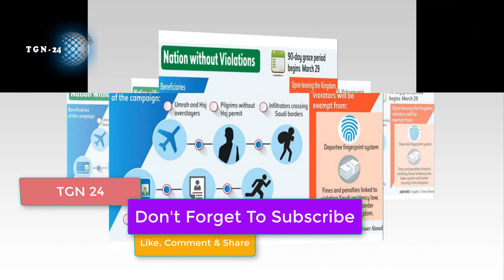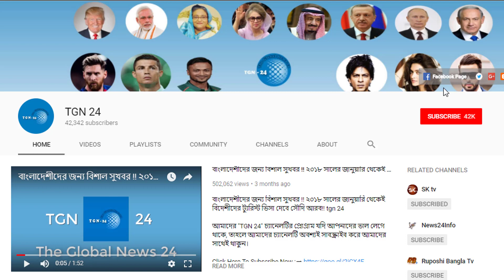সৌদির সকল অবৈধ প্রবাসী হুঁশিয়ার সাবধান। সৌদিতে এ নেশন ইউদআউট ভায়েলেটর আভিযানে ১ মিলিয়ন প্রবাসী আটক।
সৌদির সকল অবৈধ প্রবাসী হুঁশিয়ার সাবধান। সৌদিতে এ নেশন ইউদআউট ভায়েলেটর আভিযানে ১ মিলিয়ন প্রবাসী আটক। গোপন তথ্য ফাঁস হইলো আরব আমিরাতের যুবরাজের। ২০১৭ সালে সৌদি দখল করতে চেয়েছিলেন আমিরাত যুবরাজ বিন জায়েদ। প্রবাসীরা ভাই সুন্দরী মেয়েদের ইমু লাইভ হতে সাবধান। ইমু লাইভের নামে কোটি টাকা হাতিয়ে নিচ্ছে একটি চক্র। সৌদি আরবে নতুন আইনে চোরাকারবারীরা সাবধান হন। সৌদি আরবে স্মাগলারদের ডাবল জরিমানার সম্মুখীন হতে হইবে। ঘোরতর বিপদে সৌদি কার রেন্টালে কর্মরত প্রবাসীরা। ১৯৬ টি কার রেন্টাল সার্ভিস বিরুদ্ধে সৌদিতে অভিযান। সদিচ্ছায় পুলিশের কাছে ধরা দিচ্ছে হাজারো বাংলাদেশী প্রবাসী। দেখুন কি কারনে প্রবাসী পুলিশে ধরা দিচ্ছে। যুবরাজের বিরুদ্ধে গিয়ে একি কথা বললেন সৌদির আলেম। ইহুদিবাদ প্রচারে হলিউডকে ব্যবহার করছে সৌদি যুবরাজ।  সৌদিতে গ্রেপ্তার আতঙ্কে অসহায় দিন কাটাচ্ছে প্রবাসীরা।

গোপন তথ্য ফাঁস হইলো আরব আমিরাতের যুবরাজের। ২০১৭ সালে সৌদি দখল করতে চেয়েছিলেন আমিরাত যুবরাজ বিন জায়েদ। প্রবাসীরা ভাই সুন্দরী মেয়েদের ইমু লাইভ হতে সাবধান। ইমু লাইভের নামে কোটি টাকা হাতিয়ে নিচ্ছে একটি চক্র। সৌদি আরবে নতুন আইনে চোরাকারবারীরা সাবধান হন।